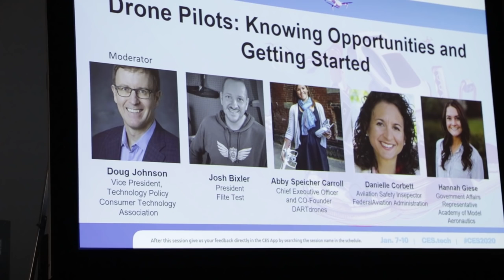Josh talks with the FAA, AMA, and DARTdrones at CES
Josh had the opportunity to speak on the “Drone Pilots: Knowing Opportunities and Getting Started” Panel at CES. Joining him was representatives from the AMA (Academy of Model Aeronautics) FAA (Federal Aviation Administration) and DARTdrones.